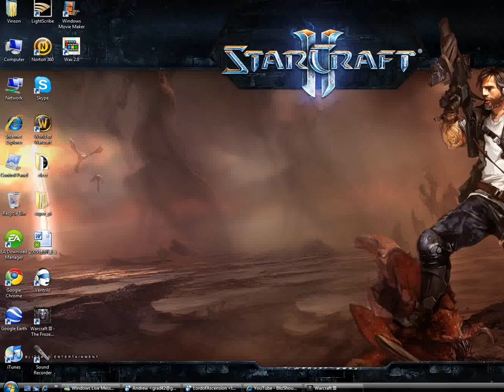WC3 Shoutcast bjarke vs spellex on Plunder Isle Part 1of3 Hu vs Hu